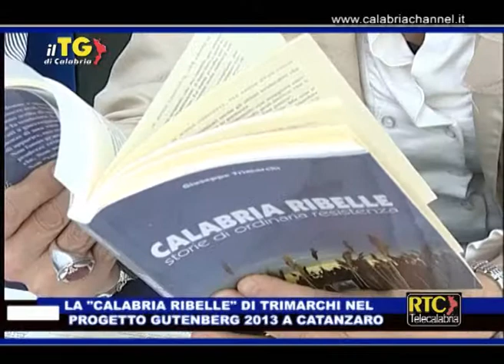Calabria Ribelle Progetto Gutenberg 2012 su RTC TELECALABRIA